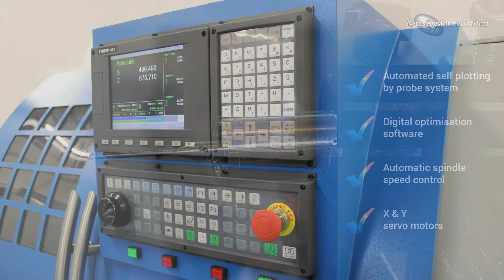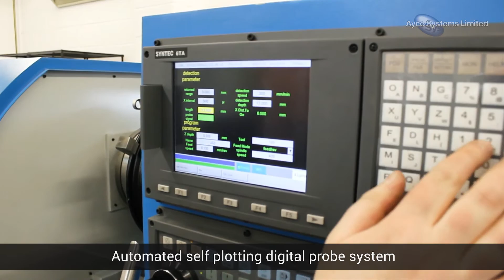Repair Diamond Cut Alloy Wheels | Ayce Systems CNC Alloy Wheel Lathe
Ayce Systems' CNC Alloy Wheel Lathe is fast, affordable and easy to use. Simply probe, optimise and cut!

Ayce Systems offers "Remote Software Support", "UK Technical Support" and "Hands-on Practical Training".

Don't sub-contract out your diamond cut alloy wheel repairs, repair them yourself and provide the highest quality repair and the quickest turnaround.

Ayce Systems Ltd, Worth Enterprise Park, Valley Road, Keighley, West Yorkshire, BD21 4LN